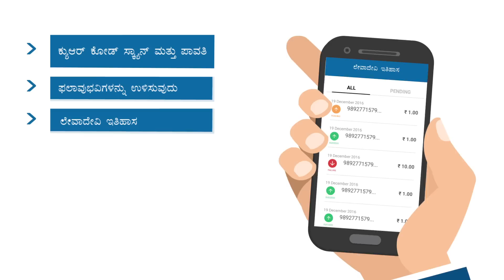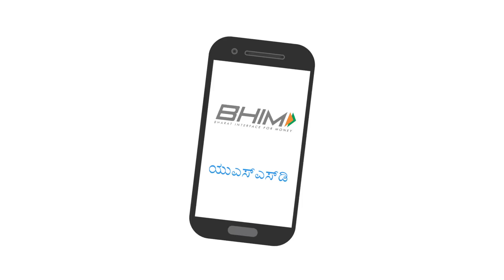Bhim Kannada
How to use BHIM